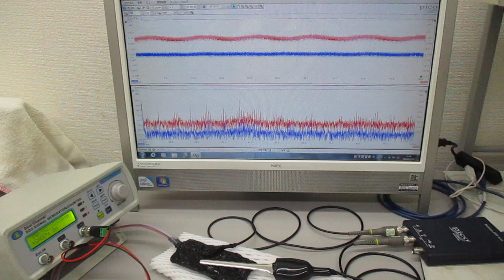オリジナル超音波発振制御プローブ（超音波システム研究所）